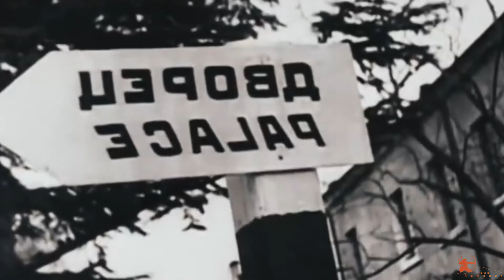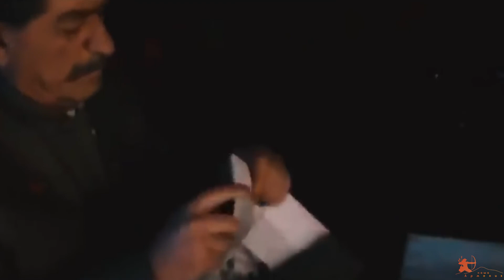Армянский герцог Сталин. Нацистские знаки Нострадамуса.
Более четырехсот лет назад известный предсказатель Мишель Нострадамус упомянул о появлении “Великого герцога Армении” — третьего правителя новой эры (вероятно, после Керенского и Ленина), который будет долго править Россией после того, как там вспыхнет революция. “Великий герцог” — это, естественно, метафора, означающая верховную власть. Но почему “Армении”, ведь известно, что Сталин, который под этим подразумевается, был грузин?
Совершенно невероятные гипотезы в отношении этого высказывания Нострадамуса выдвигает Александр Лапшин в своей книге “Роковая схватка”.